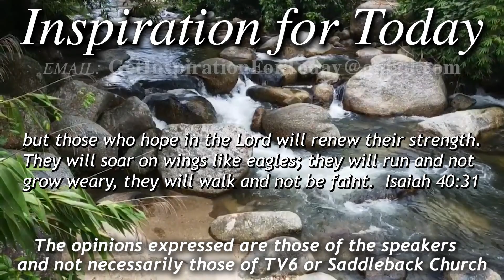IFT, S4, E218 08/02/2022 Meet the Staff Jeff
Meet the Staff of Saddleback Laguna Woods – Pastor Jeff Feld – Isaiah 40:31